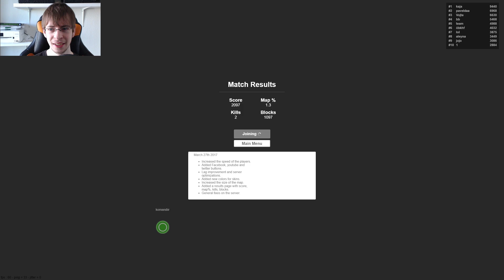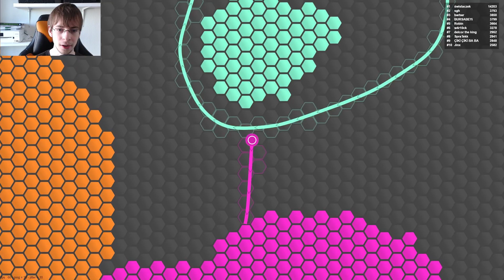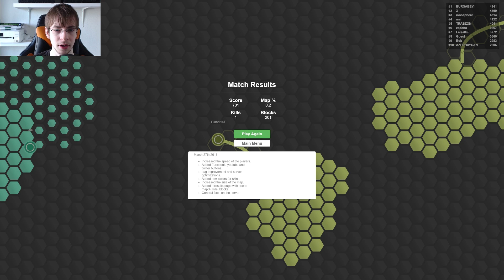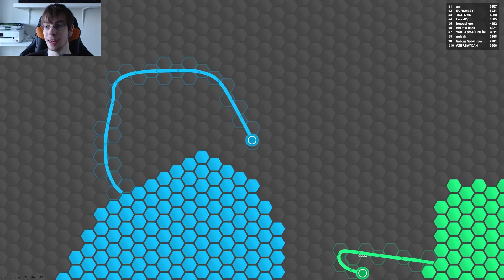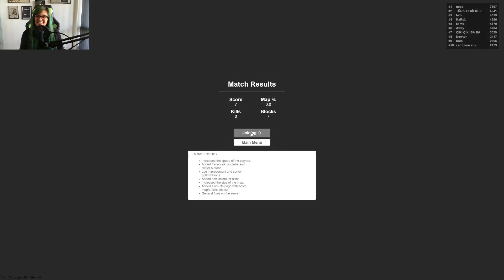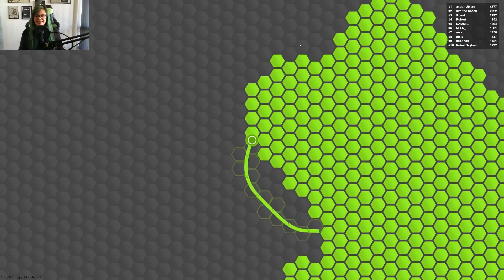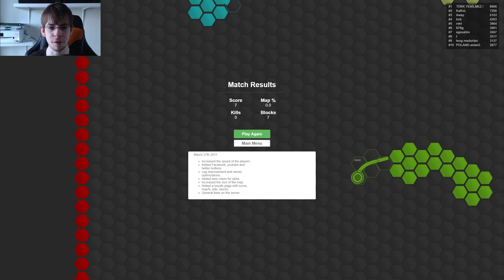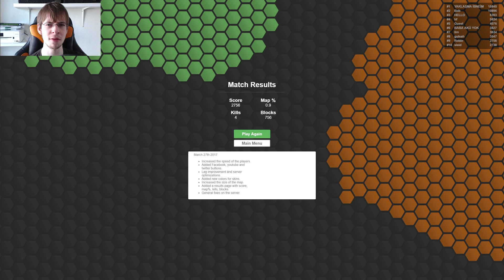VI STJÆLER BARE LIDT :3 | Superhex.io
Spillet kan spilles her hæhæh! Kan vi komme på 1. pladsen? Og er der andre .io-spil I kunne tænke jer at se os spille? Skriv det i kommentar-feltet! :D

｡･:*:･ﾟ★,｡･:*:･ﾟ☆ ｡･:*:･ﾟ★,｡･:*:･ﾟ☆｡･:*:･ﾟ★,｡･:*:･ﾟ☆ ｡･:*:･

｡･:*:･ﾟ★,｡･:*:･ﾟ☆ ｡･:*:･ﾟ★,｡･:*:･ﾟ☆｡･:*:･ﾟ★,｡･:*:･ﾟ☆ ｡･:*:･